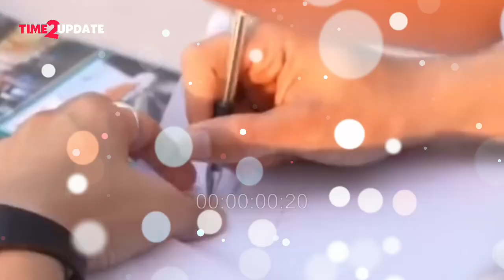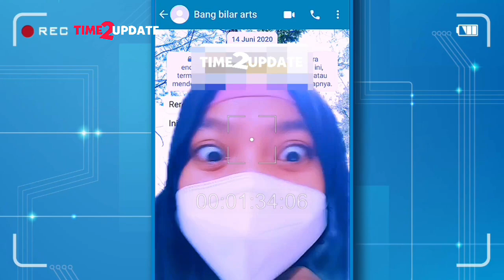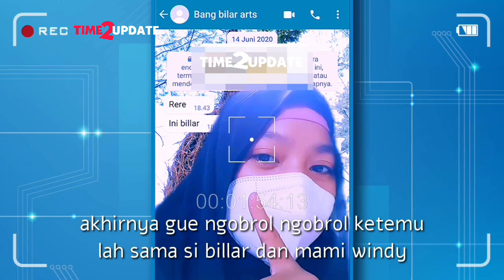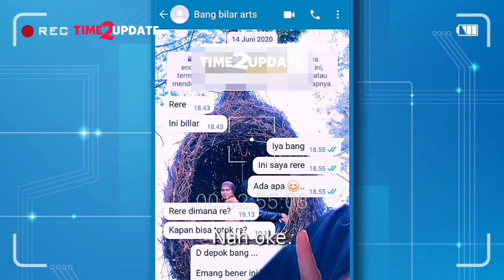PENGAKUAN MENGEJUTKAN PEREMPUAN INI SOAL KDRT RISKY BILLAR PADA LESTI KEJORA